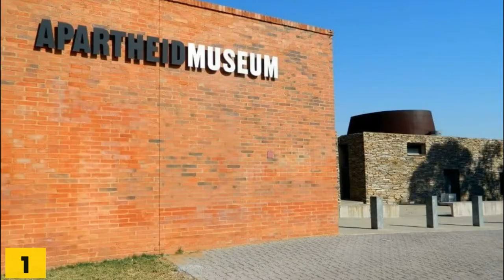Top 10 Most Developed Cities In Africa You Should Visit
Africa, home to more than 50 different countries is perceived as the poorest continent in the world.  Africa even though seen as the poorest continent, has some developed cities that would make have second thoughts about this general perception. Africa is developing and you will see this in the economic, infrastructural and technological growth of their countries. Join us on our journey to the top 10 most developed African cities you should visit. These cities are excellent for those looking for a good place to invest, for leisure and for inspiration.